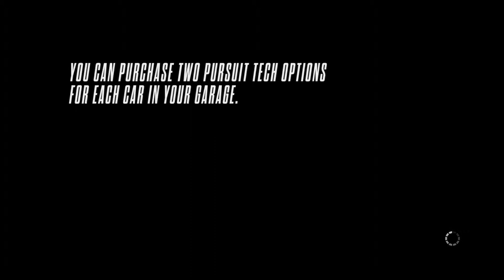Need for Speed™ Rivals_20170419221023